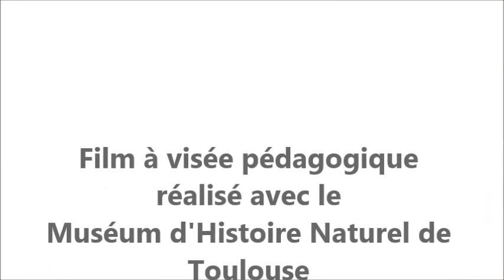Les étapes d'éducation des futurs chiens guides d'aveugles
Dans le cadre de l'exposition Chiens & Chats du Muséum d'Histoire Naturelle de Toulouse, notre Association Chiens Guides d'Aveugles Grand Sud Ouest et le Muséum ont réalisé une vidéo retraçant le parcours du chien guide, qui dure environ 2 ans. Retrouvez ici les principales étapes : en famille d'accueil, avec l'éducation et enfin avec une personne déficiente visuelle.